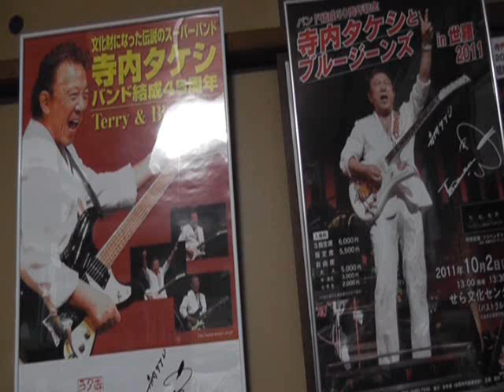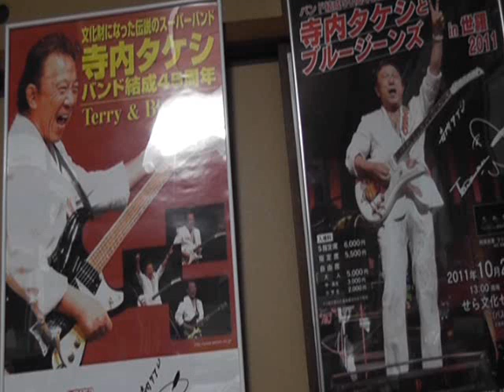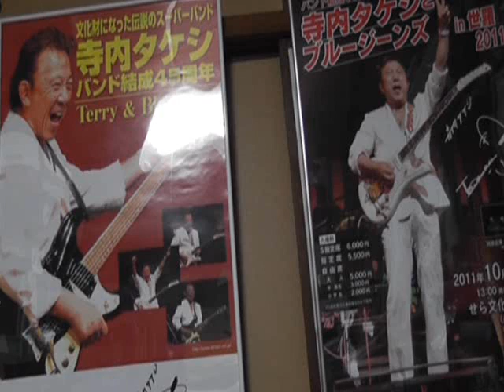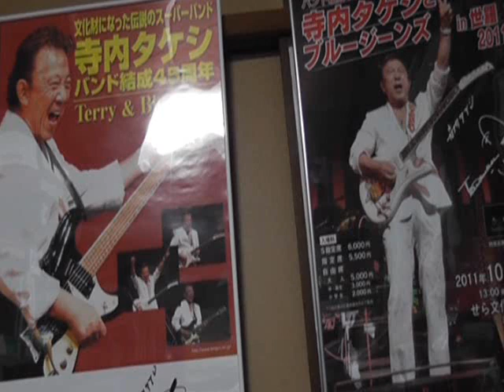自習曲№３「人生いろいろ（島倉千代子）」♪エレキギター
使用ギター：GUYA S－5
使用機材：BOSS GT-10
カラオケを使用しました。

長い人生、ホントに色々有りました。
もう少しでサラリーマン人生にピリオドを打ちます、４９年間良く頑張ったナ！